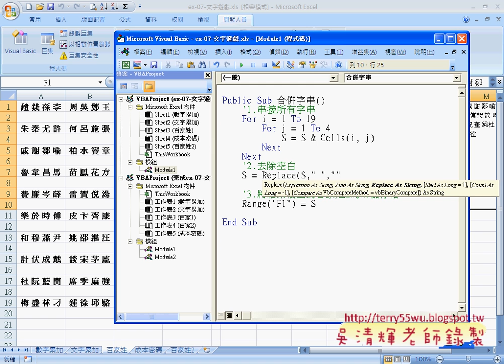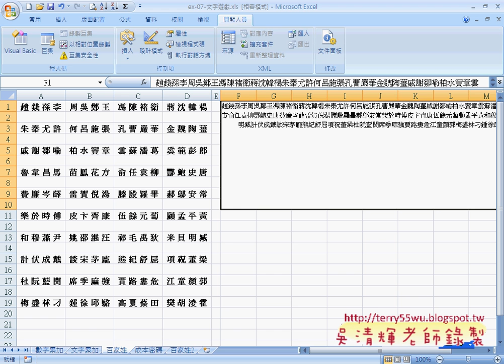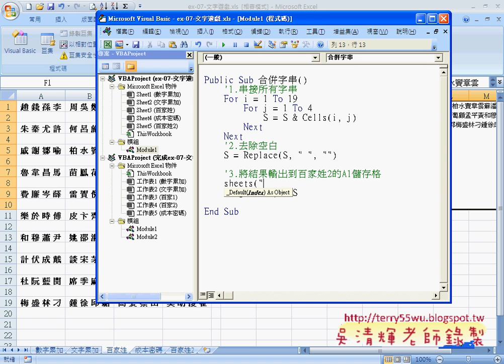22 實例3：合併字串VBA取代空白與切換工作表EXCEL VBA與資料庫 吳老師)3